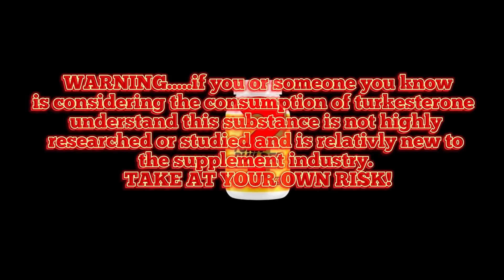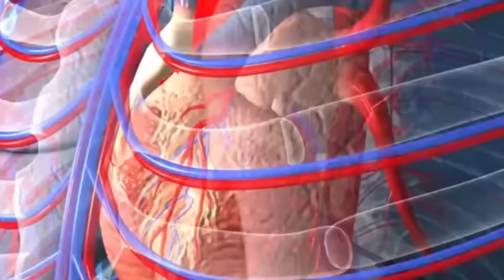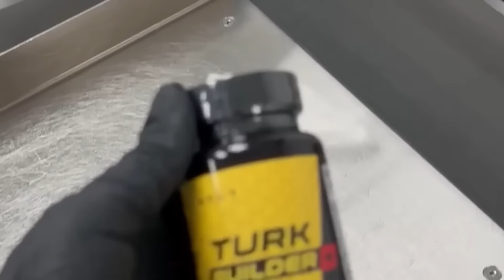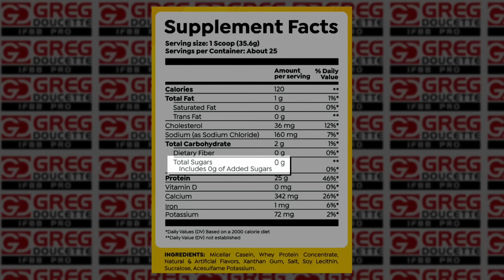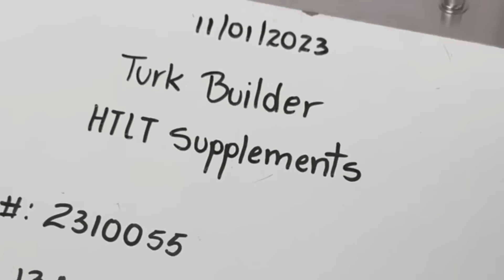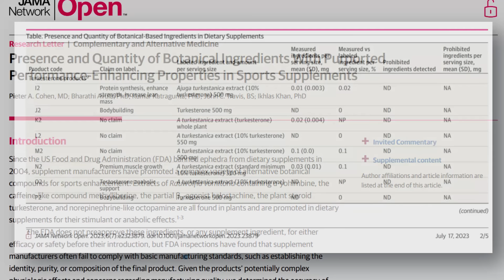Turkesterone Side Effects Exposed